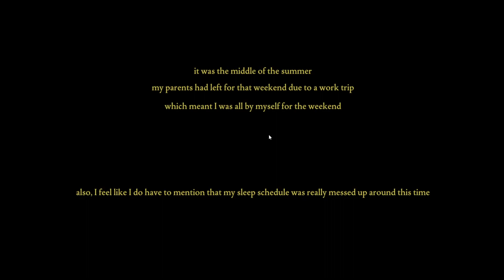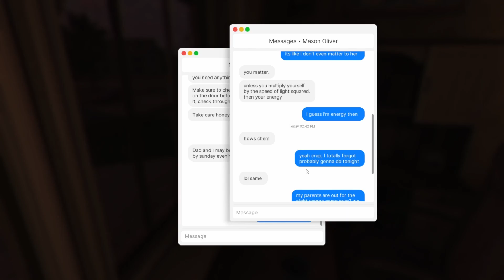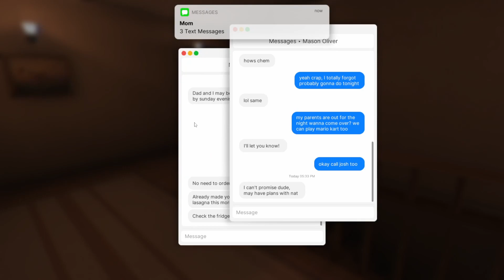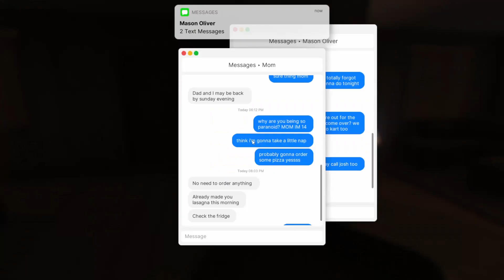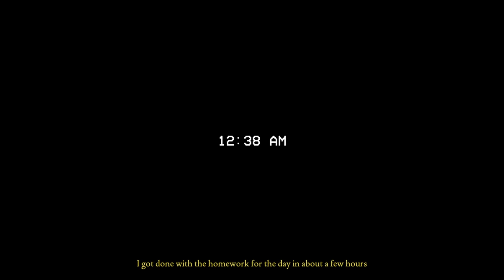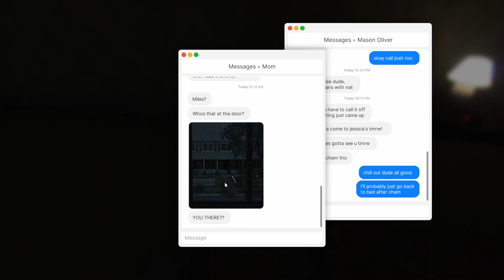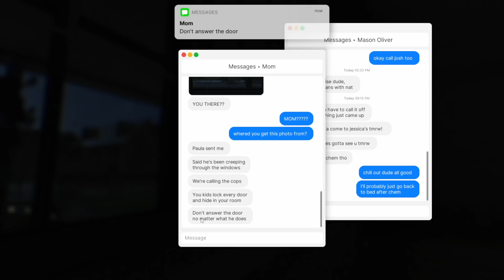Home Invasion Ain't It | Fears To Fathom - Episode 1: Home Alone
Hi! Today i'm playing Fears To Fathom Episode 1: Home Alone by Rayll. It's an episodic psychological horror game where each episode is a short scary story narrated by the ones who survived. The real question is, will I...?